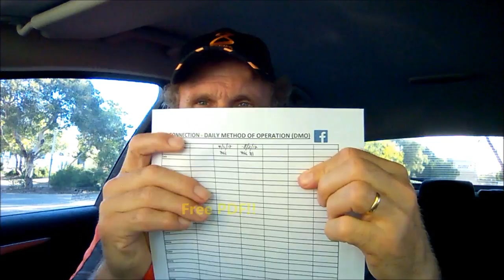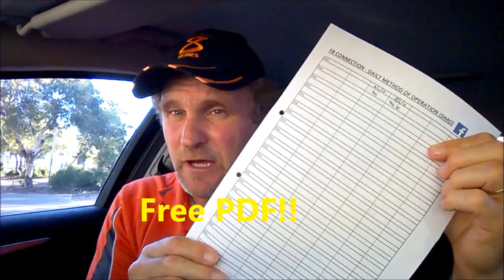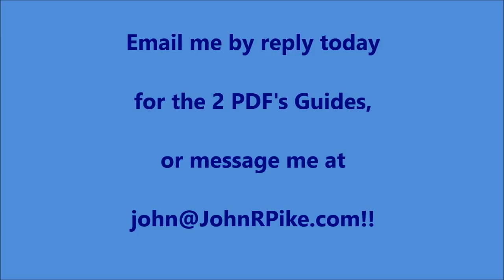3 Daily Facebook Actions for Your Marketing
3 Daily Facebook Actions for Your Marketing